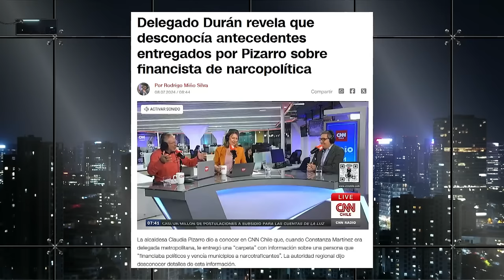AXEL KAISER ACUSA que SECRETO BANCARIO y POLÍTICOS ATENTAN contra LIBERTAD PERSONAL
¡Alta tensión! 🔥 En el episodio de hoy los panelistas: Francisco Orrego, Fabian Puelma, Magdalena Merbilháa, Nicolás Preuss, Chris Portugal, Karim Bianchi, Aldo Duque y Pablo Maltés analizan y debaten la contingencia. 🇨🇱 Prepárate para un acalorado cruce de ideas.

¿Estás listo/a para un debate con alta tensión? 🥊 Nuestros panelistas desgranan los temas más importantes del día: AXEL KAISER es BRUTAL por SECRETO BANCARIO por ATENTAR con LIBERTAD PERSONAL.